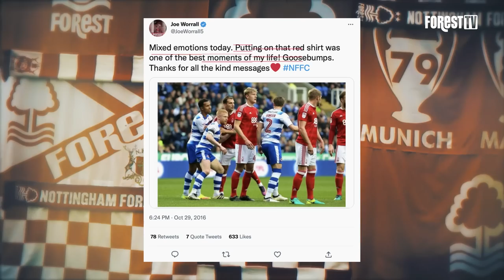200 APPEARANCES FOR NOTTINGHAM FOREST | JOE WORRALL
The Reds' captain Joe Worrall made his 200th appearance for the club during the Carabao Cup fixture against Wolves. Forest TV sat down with Joe to reflect on his time at Forest so far.